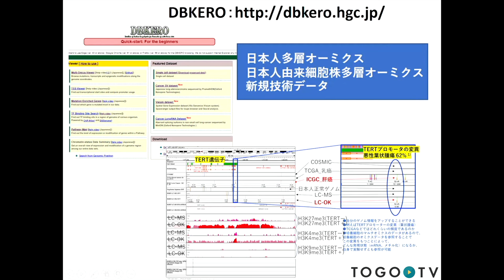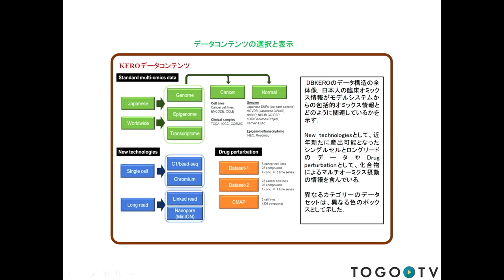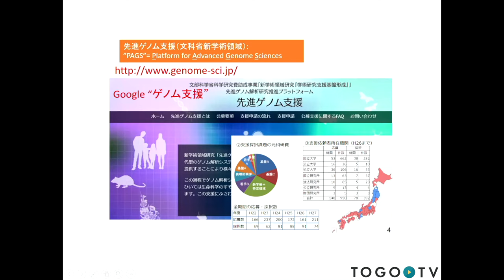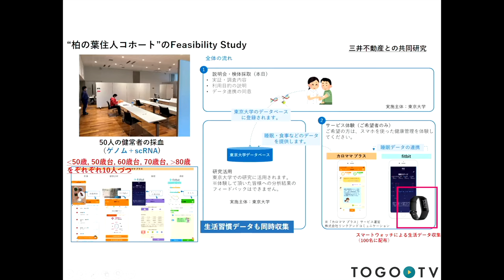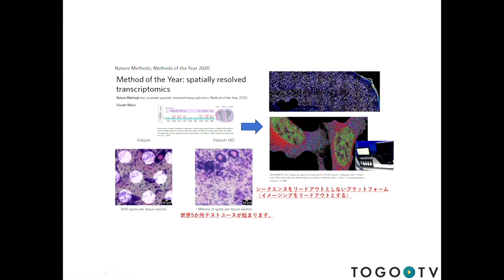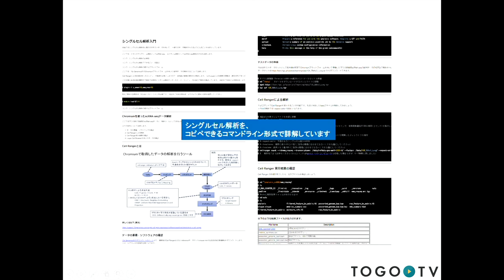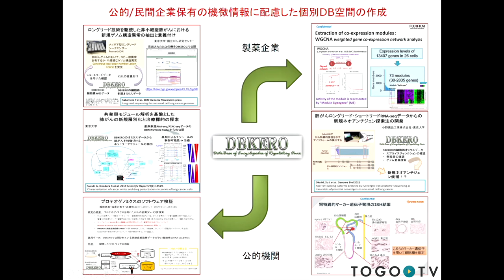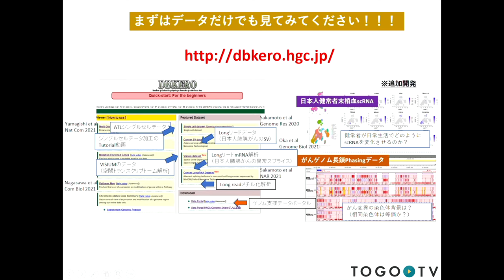疾患ヒトゲノム変異の生物学的機能注釈を目指した多階層オーミクスデータの統合 @ MBSJ2021 フォーラム 生命科学のデータベース活用法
本日の統合TVは、2021年12月1-3日に開催された第44回日本分子生物学会年会のフォーラム「生命科学のデータベース活用法」から、東京大学大学院 新領域創成科学研究科 鈴木 穣 氏 による「疾患ヒトゲノム変異の生物学的機能注釈を目指した多階層オーミクスデータの統合」をお送りします。